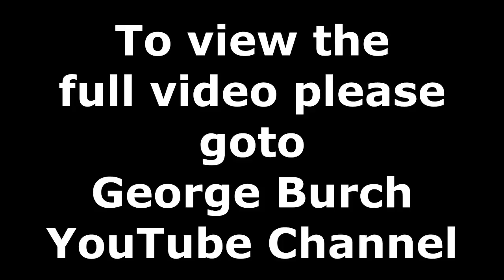Humanoid Figure Photographed On MARS.March 25, 2018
Yet another stunning catch from the legendary George Burch. When he's not watching the space station's cameras he is studying pictures from the Mars Rover Curiosity and what a catch this is. This is either a statue or it an lifeform on Mars.
Many thanks to George Burch for allowing me the use of this clip and please check out the full, unedited video
And also check out George Burch's Channel